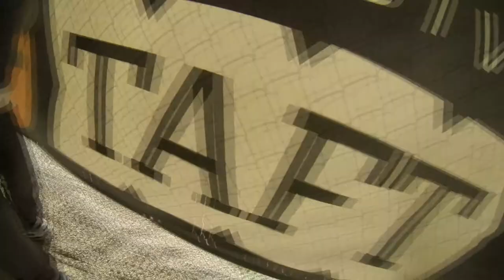John Carroll Skydive Taft.